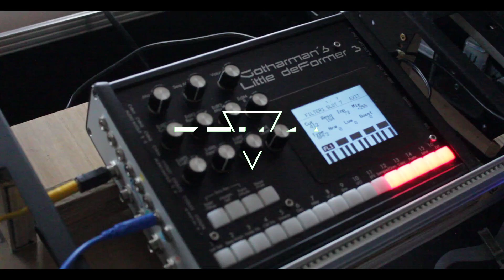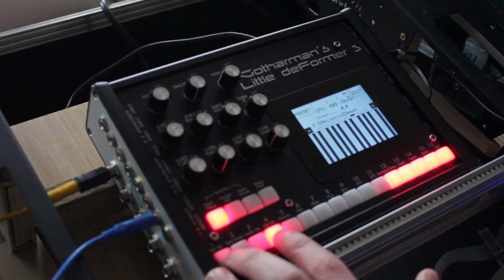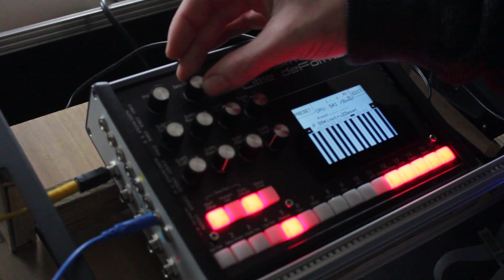Trompetriste feat Maxime [Uninstrumentale ]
Made only with gotharman ld3 and Maxime
trumpet sample